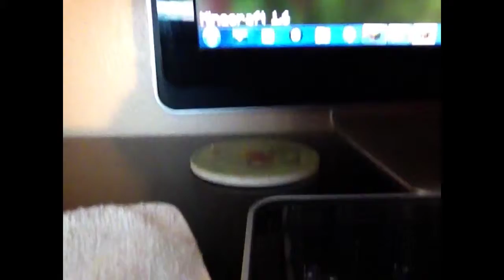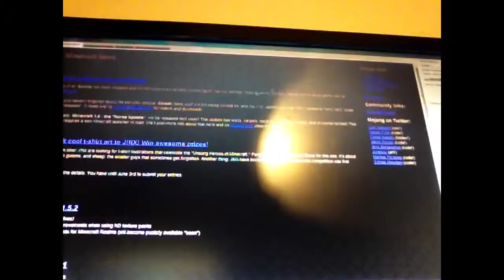Subscribe to me!